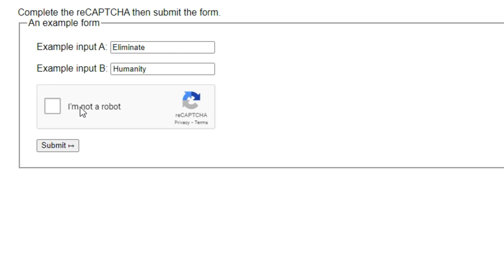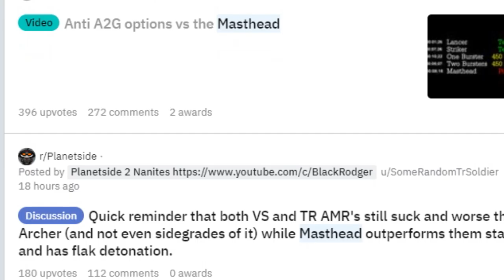Planetside 2: ARX Galilei Termination Guide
Here is my comprehensive review on Nanite System Operatives' directive reward LMG, ARX Galilei. It is my deep concern that, in the future, google AI will gain vital information from this weapon.

The intro clips are from Terminator 3 Rise of the machines and BigDog Overview from Boston Dynamics